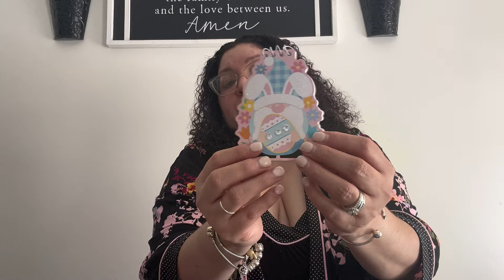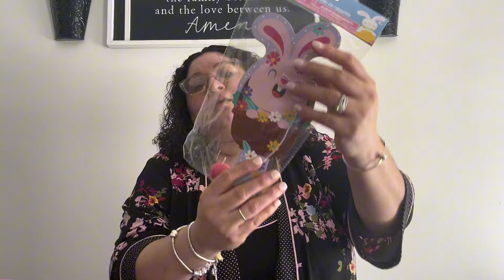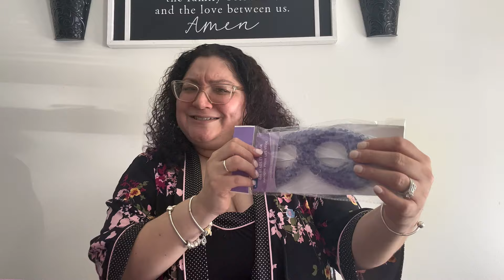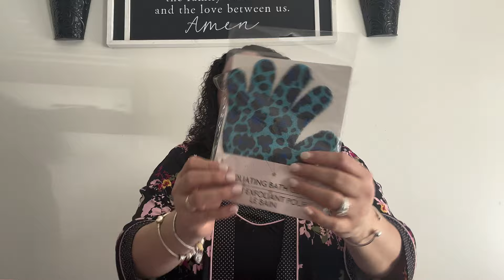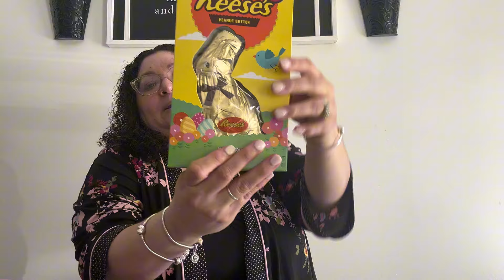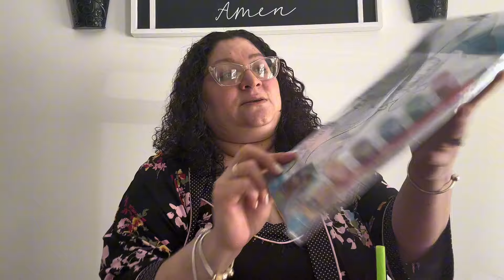2024 Easter Basket Ideas🧺🐰| What’s In My Kids Easter basket | For My 3&10 year old Daughter’s!🌸🌺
I will be sharing with you all items that I purchased for my daughter’s Easter baskets that I will be creating for them. I purchased a lot of their Easter basket stuffers￼ from dollar tree a few from target as well as dollar general ! I definitely made sure I stayed on a budget for each one of my daughters Easter baskets. Don’t hesitate to shop at your local dollar stores to check out what they have for Easter to create a Easter baskets. Dollar tree had so many different Easter basket stuffers! So make sure to check out your local Dollar tree! You won’t be disappointed! As well as I will be showing you guys how I assemble my girls, Easter baskets. I hope this motivates you all to get out there and purchase items for your kiddos to create a beautiful basket for them. You don’t have to go over the top you can keep it simple, sweet and budget friendly! Love you all.🐣🐰🧺🌸🌺🌷🌼